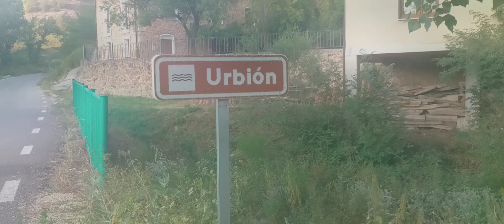Urbionberri Trx4 test 29072023 (afternoon)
Trx4 Lcg, flycolor Am32 3S, 1.9" Ruptures, 1400kv outrunner motor Lcg transfer